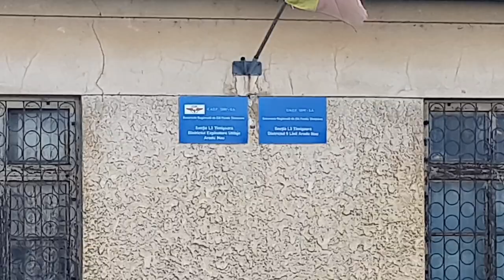ARADUL NOU, a doua stație feroviară ca importanță a Aradului, urc pe pasarelă și situația canalului.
După atâtea ocazii în care am trecut prin stația Aradul Nou dar nu i-am dat mare importanță, ei iată, suntem aici și o documentăm.
Vă arăt un tramvai Imperio al CTP Arad, capătul liniei 3 e aici, filmez 2 trenuri de pe pasarela pietonală care sosesc în stație, încărcare de cereale din camion în vagon, mișcare marfar, începem să documentăm liniile și vorbesc despre situația canalului de Youtube și comunitatea de aici.

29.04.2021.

After so many occasions when I passed through the Aradul Nou station but I didn't give it much importance, we are here and we are documenting it.
I will show you an Imperio tram of CTP Arad of which the end of line 3 is here, I film 2 trains arriving at the station on the pedestrian walkway , loading grain from the truck into the wagon, freight movement, we start documenting the lines and I talk about the situation of the Youtube channel and the community here.

LIKE, SUBSCRIBE if you like it, press the little BELL icon to receive a notification when I post a new video and SHARE for others like you to DISCOVER these videos.